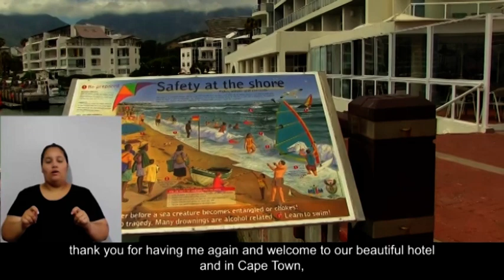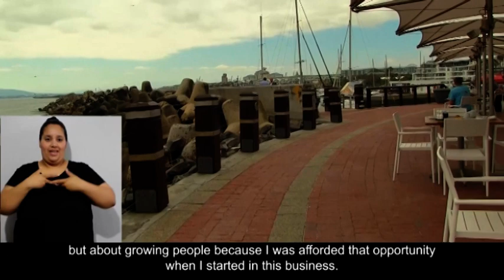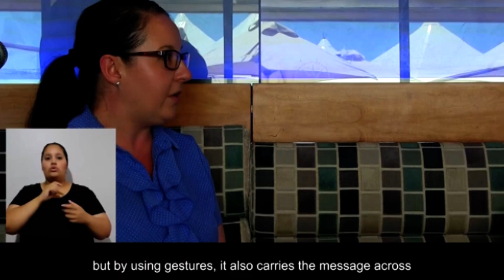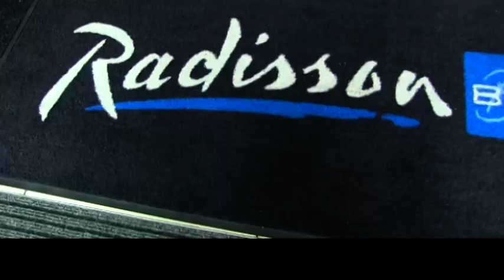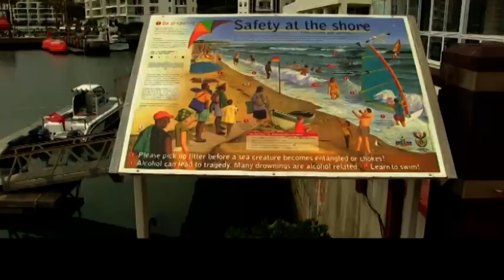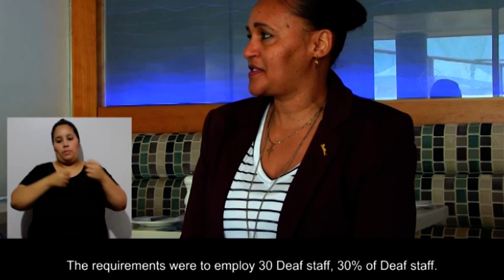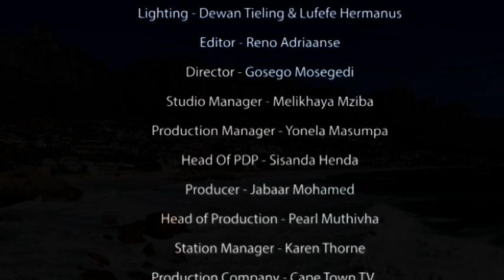Accessibility with Jabaar Episode 10_RADISSON BLU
On the latest episode of Accessibility with Jabaar, we visit the prestigious Radisson Blu hotel at the Waterfront.

The Radisson is not only known for its glamour and luxury, but for also being a pioneer in the new work era because of its commitment to be an inclusive workplace. The opulent venue is known for its notable progress in employing people living with disabilities and  is the first hotel in the world to have 30% of its staff living with disabilities.

Join Jabaar as he and the team at the Radisson unpack to explore solutions for the disability sector. Don’t miss him on Accessibility with Jabaar, Cape Town Tv, channel 263, every Saturday at 5:30pm.

Each episode will also  be available on youtube after flighting on tv.